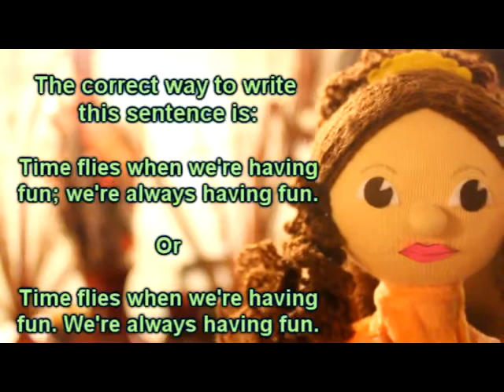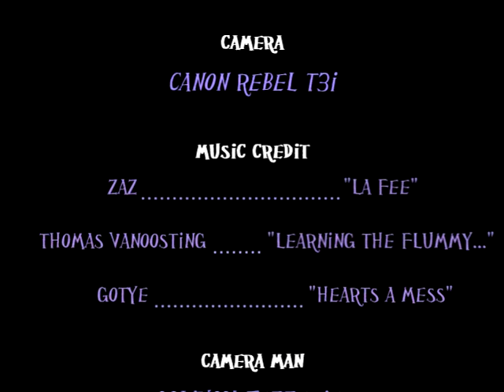Comma Splice 5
comma